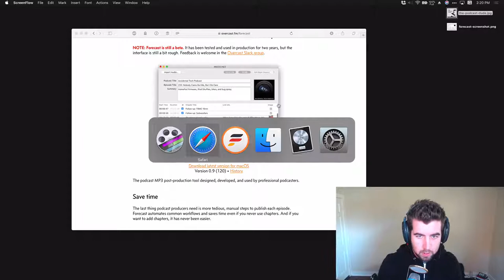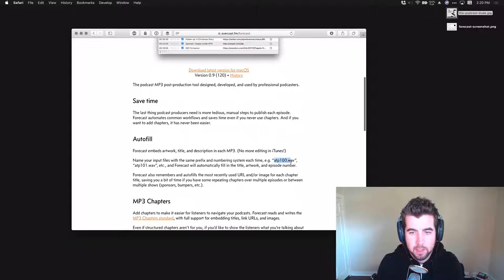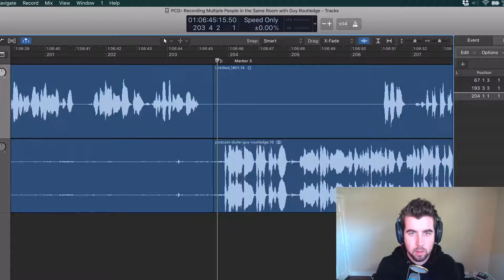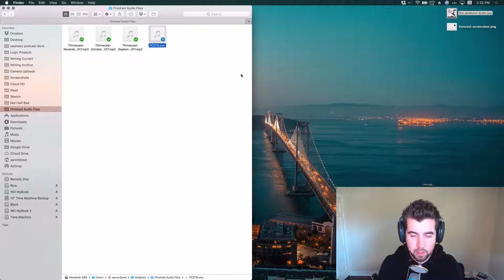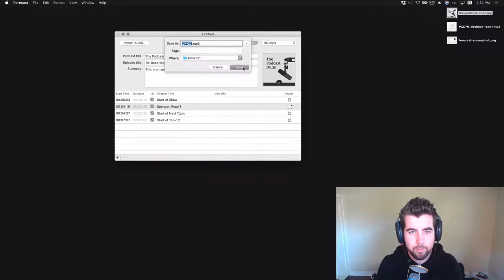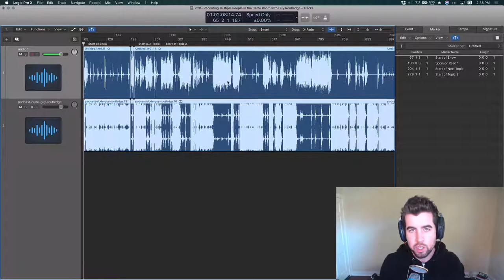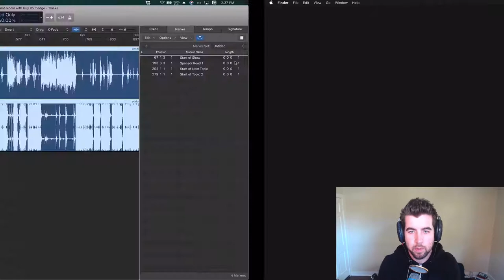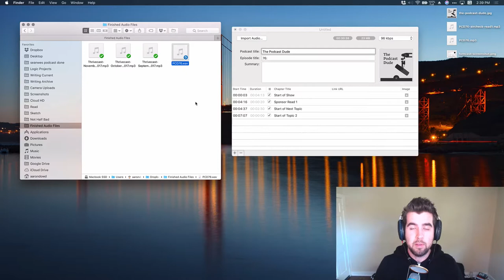How to Add Chapters to Your Podcast Episode with the Forecast Mac app by Marco Arment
00:00 What is Forecast?
01:49 How to Add Chapters to Your Podcast File with Logic Pro X Markers (Demo)
02:46 How to Add a Marker/Chapter for a Sponsor Read
04:43 Exporting a Stereo .WAV File from Logic Pro X
05:34 Adding a .WAV File to Forecast
06:42 Exporting a Sponsor Aircheck
09:07 Will Forecast Save You Time?
10:28 Setting Up a Hazel Rule to Automate the Process a Little Bit
12:04 Final Thoughts

Marco Arment just shared an app that he created to encode MP3 files and add chapters to them. In this video I'll show you the features and how I'm going to use it in my podcasting workflow.

You can read the accompanying Medium article for this screencast